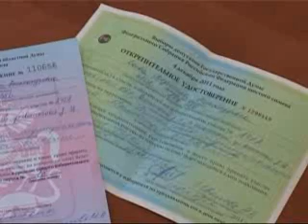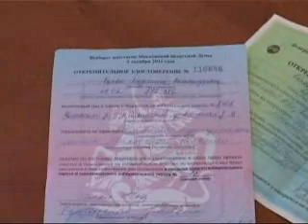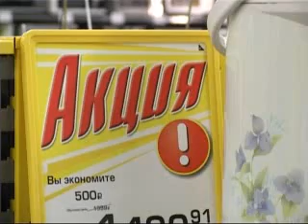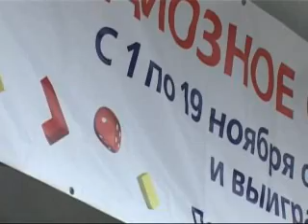Выпуск новостей от 16 ноября 2011 года 1